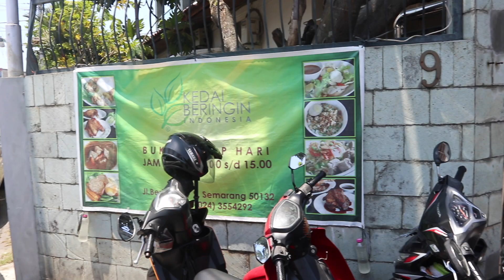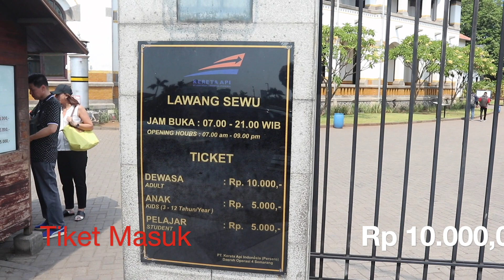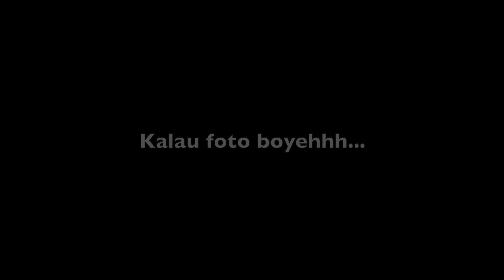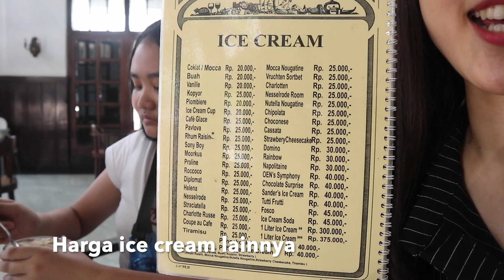MAKAN & KELILING SEMARANG [PART 2] / LAWANG SEWU, TOKO OEN, LUMPIA GANG LOMBOK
Sesampainya di Semarang, kami sekeluarga keliling ibukota Jawa Tengah ini. Merasakan horornya Lawang Sewu, makan es krim dengan suasana kolonial, dan menemukan lumpia terenak di Semarang!
YEYYY!

XOXO,

Angie Stee 🖤